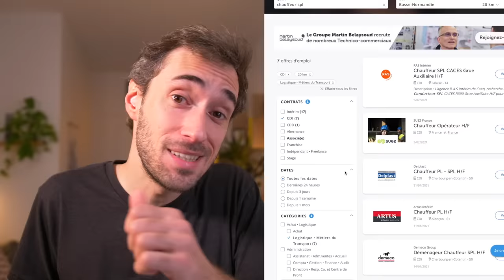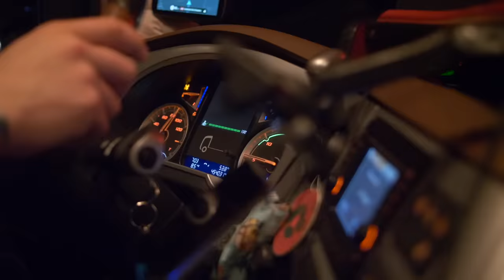Une journée avec #17 : un conducteur routier (découverte métier)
Ce service vous permet d'être directement recontacté par les recruteurs !

Et si vous cherchez un emploi de routier, plus de 700 offres sont disponibles via ce lien

Dans cet épisode on va découvrir ensemble l'envers du décor d'un conducteur routier. Pour ça j'ai suivi Florian dans sa journée.

D'ailleurs il a une chaine Youtube et il a lui-même fait un épisode durant mon séjour